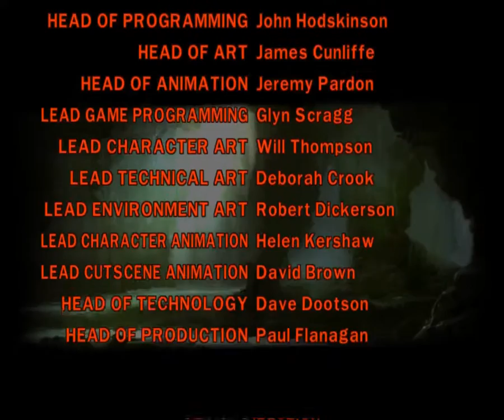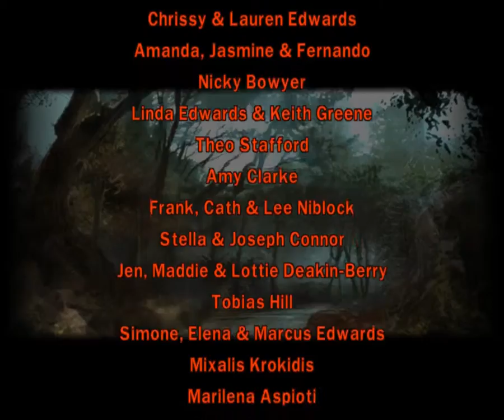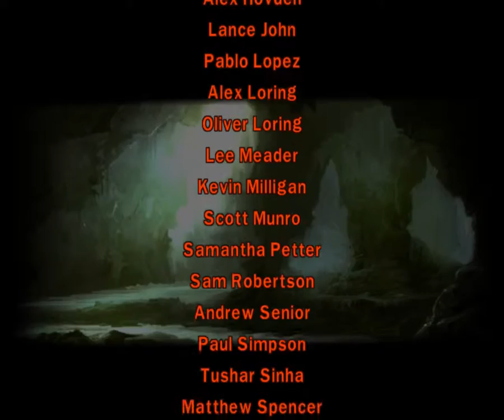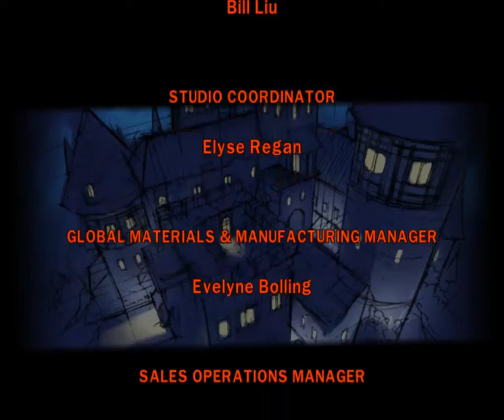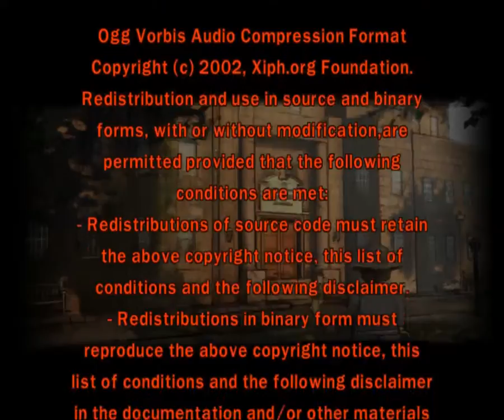Lego Indiana Jones: The Original Adventures 100% walkthrough part 18+credits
I had a problem with my recording program and I had to replay the levels.This is why the last levels have already been played